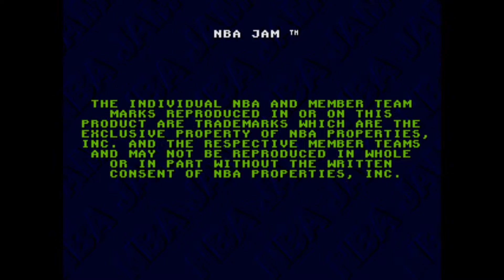NBA Jam GENESIS Playthrough - Chicago Bulls vs Dallas Mavericks (1080p/60fps)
NBA Jam is a basketball arcade game published and developed by Midway in 1993. It is the first entry in the NBA Jam series. The project leader for this game was Mark Turmell. Midway had previously released such sports games as Arch Rivals in 1989, High Impact in 1990, and Super High Impact in 1991. The gameplay of NBA Jam is based on Arch Rivals, another 2-on-2 basketball video game. However, it was the release of NBA Jam that brought mainstream success to the genre.

The game became exceptionally popular, and generated a significant amount of money for arcades after its release, creating revenue of $1 billion in quarters. In early 1994, the Amusement & Music Operators Association reported that NBA Jam had become the highest-earning arcade game of all time.

The release of NBA Jam gave rise to a new genre of sports games which were based around fast, action-packed gameplay and exaggerated realism, a formula which Midway would also later apply to the sports of football (NFL Blitz), hockey (2 on 2 Open Ice Challenge) and baseball (MLB Slugfest).

Gameplay

NBA Jam, which featured 2-on-2 basketball, is one of the first real playable basketball arcade games and is also one of the first sports games to feature NBA-licensed teams and players, and their real digitized likenesses.

A key feature of NBA Jam is the exaggerated nature of the play – players jump many times their own height, making slam dunks that defy both human capabilities and the laws of physics. There are no fouls, free throws, or violations except goaltending and 24-second violations. This means the player is able to freely shove or elbow his opponent out of the way. Additionally, if a player makes three baskets in a row, he becomes "on fire" and has an unlimited turbo and increased shooting precision.[3] The "on fire" mode continues until the other team scores, or until the player who is "on fire" scores 4 additional consecutive baskets while "on fire."

The game is filled with easter eggs, special features and players activated by initials or button/joystick combinations. For example, pressing A five times and right five times on any Genesis controller would activate "Super Clean Floors". This feature would cause characters to fall if they ran too fast or changed direction too quickly. And players can enter special codes to unlock hidden players, ranging from US President Bill Clinton to Hugo the Charlotte Hornets mascot. On the arcade machine, there is also a hidden 'tank' game that allows the player to drive a tank and shoot enemy tanks for a minute. Just before the court is shown at the start of a game, joysticks 1 and 2 must be moved down and all 6 of their buttons held down.

Featured teams and players

The original arcade version of NBA Jam features team rosters from the 1992–93 NBA season and the console versions use rosters from the 1993–94 NBA season. More up-to-date rosters were available in subsequent ports released for the Sega CD, Game Boy, and Game Gear in 1994. Midway did not secure the license to use Michael Jordan's name or likeness (as Jordan himself owns the rights to his name and likeness and not the NBA), and as such he was not available as a player for the Chicago Bulls or any other team. Another notable absence from the home versions is Shaquille O'Neal, who was in the arcade version as a member of the Orlando Magic (and who later followed in Jordan's footsteps in buying his name and likeness from the NBA). New Jersey Nets guard Dražen Petrović and Boston Celtics forward Reggie Lewis, both of whom died after the release of the arcade version, were also removed from the home versions.

A limited edition version of the game with an additional team composed of Gary Payton and Michael Jordan was developed primarily for Jordan and Payton's personal use.

Some home console versions of NBA Jam were coded later than others, and as a result of real-life roster changes or in the cases of Charles Barkley and Shaquille O'Neal, legal reasons, some rosters differ from version to version.